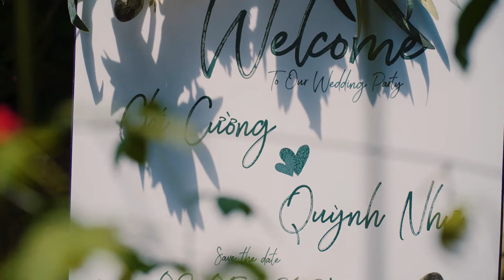phóng sự cưới | Chí Cường & Quỳnh Như | present by theAteam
theAteam rất vui khi được đồng hành cùng hai bạn trong ngày trọng đại nhất của cuộc đời mình.
Chúc cho hai luôn hạnh phúc, luôn nắm tay nhau qua từng năm tháng và yêu nhau như những ngày đầu tiên !

A film by theAteam - Phóng sự cưới.